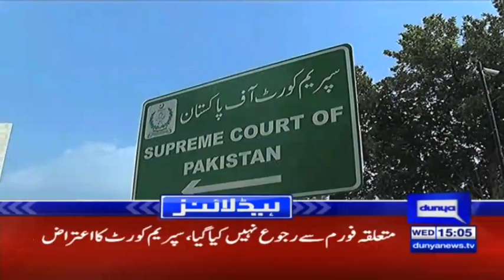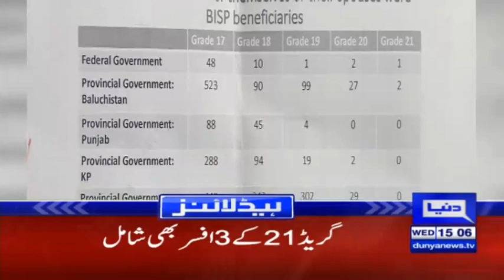Ayatollah Khamenei's Big Announcement | Headlines 3 PM | 8 January 2020 | Dunya News